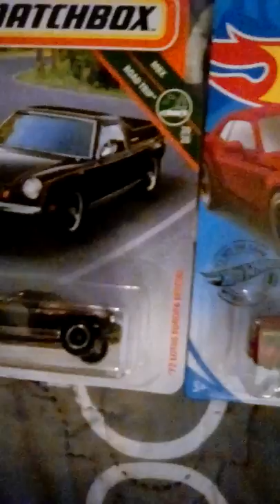THRILL OF THE HUNT H👀D H💰BB13Z